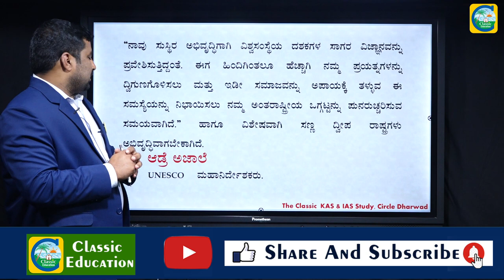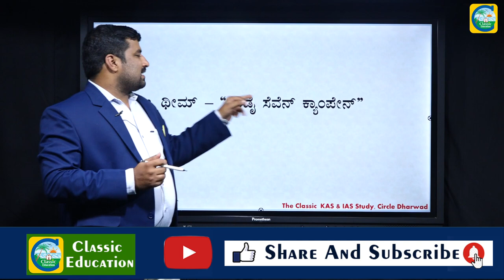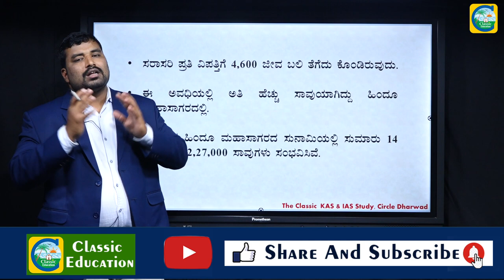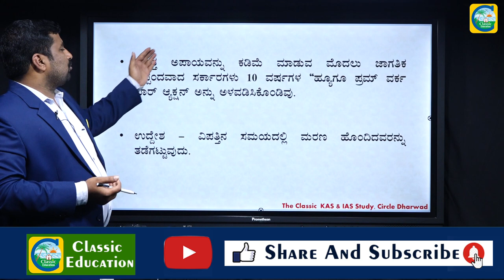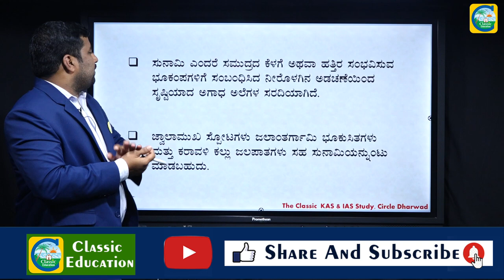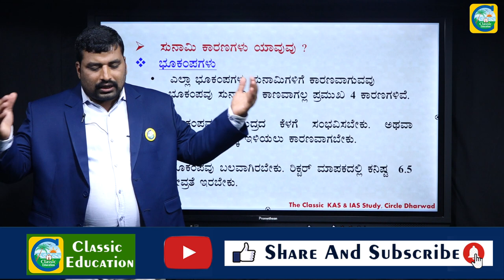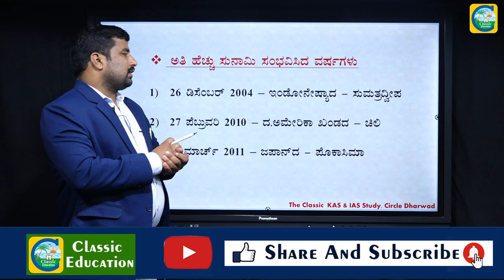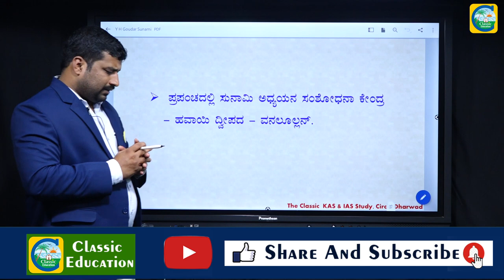ಭಯಾನಕ ಸುನಾಮಿಗಳ ಬಗ್ಗೆ ನಿಮಗೆ ಎಷ್ಟು ಗೊತ್ತು..?ಜಾಗತಿಕ ಸುನಾಮಿ ದಿನದ ವಿಶೇಷ ಪಾಠ|| Classic Education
Classic Education
Dharwad

In 2020, World Tsunami Awareness Day encourages the development of national and community-level, local disaster risk reduction strategies to save more lives against disasters. This year’s observance promotes "Sendai Seven Campaign,” target (e).

By the year 2030, an estimated 50 per cent of the world's population will live in coastal areas exposed to flooding, storms and tsunamis. Having plans and policies in place to reduce tsunami impacts will help to build more resilience and protect populations at risk. Do you have a national or a local plan in place to anticipate a tsunami?

In December 2015, the UN General Assembly designated 5 November as World Tsunami Awareness Day, calling on countries, international bodies and civil society to raise tsunami awareness and share innovative approaches to risk reduction.

World Tsunami Awareness Day was the brainchild of Japan, which due to its repeated, bitter experience has over the years built up major expertise in areas such as tsunami early warning, public action and building back better after a disaster to reduce future impacts. UN Disaster Risk Reduction (UNDRR) facilitates the observance of World Tsunami Awareness Day in collaboration with the rest of the United Nations system.